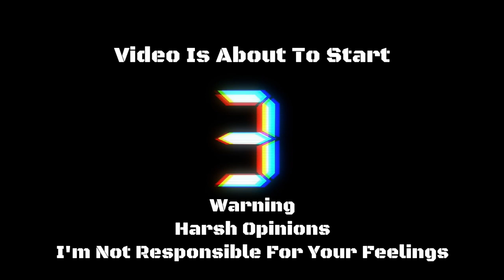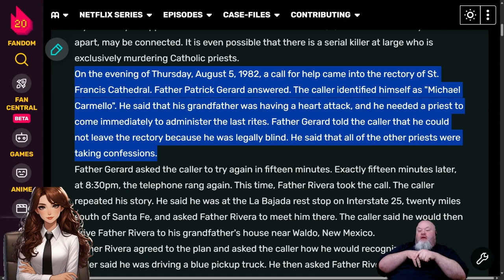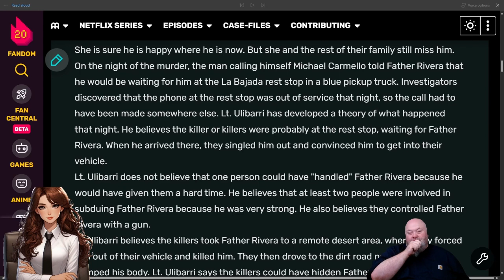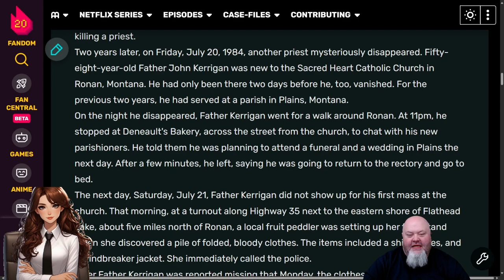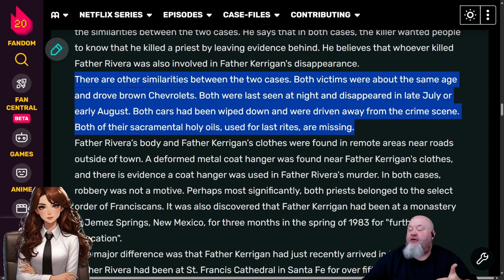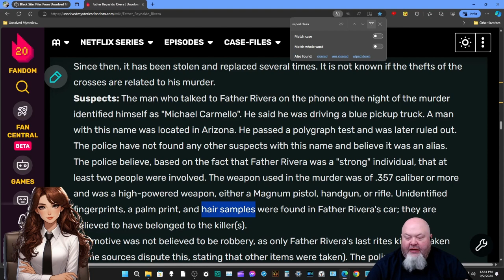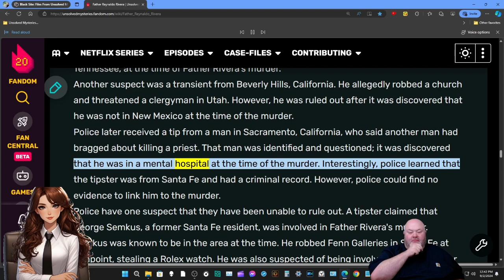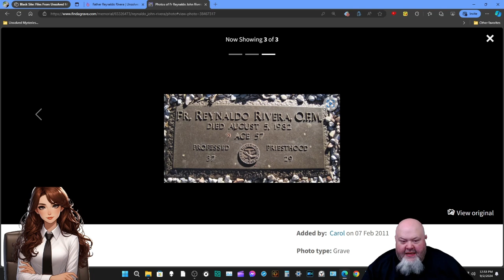Black Site: Files From Unsolved Mysteries The Franciscan Connection? Part 1 Father Reynaldo Rivera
Welcome to another installment of Black Site: Files From Unsolved Mysteries. In this installment we will be hearing about the case of Father Reynaldo Rivera. This case first aired on the November 23rd, 1988 episode of Unsolved Mysteries. The murder of Father Reynaldo Rivera could be possibly related to the disappearance of another priest in 1984. What ultimately led to the murder of a fifty-seven-year-old priest on August 5th, 1982? We may never know, however, just because the case hasn’t been solved, doesn’t mean all hope is lost. Hopefully one of these days this case can be solved, all it takes is one person to help get these cases solved. Maybe the answers could lie with you.

Now, for reference, due to the fact that this case is broken into two individual Wiki pages, I am covering the cases of Father Reynaldo Rivera and Father John Kerrigan separately from each other, however they will fall under the umbrella that I call the “Franciscan Connection”. The case of Father John Kerrigan will be uploaded at a later date when I have some free time.

80’s Commercial Vault information

70’s Commercial Vol. 4

Commercial Air Date May 7th, 1979

List of Commercials in this volume (Not all commercials were used in this video)

2. AMF (The animation here reminds me a bit of "Yellow Submarine")
3. Nikon EM (With Astronaut Pete Conrad Jr.)
4. Miller Lite (With Steve Mizerak)
5. Goodyear
6. Pepsi
7. Panatella Suits by Levi's Sportswear
8. Quaker State Sterling
9. Simoniz Shines Like The Sun
10. Jeep Cherokee Chief
11. Uniroyal Steeler
12. Promo for "Eight Is Enough" and "Vegas"
13. Nikon EM (With Dianne Roberts...who I suspect is actually a time-traveling Amelia Earhart.  Clever girl...)
14. Promo for "Good Morning America"
15. Miller Lite (With Rodney Dangerfield)
16. Chevy's Nationwide Celebration
17. Bell Systems
18. ABC Station ID

Chapters:

00:00 - 03:39 Introduction

03:39 - 03:59 Commercial #1 Eight is Enough and Vegas TV Promos

03:59 - 01:16:06 Case Viewing

01:16:06 - 01:16:36 Commercial #2 Pepsi

01:16:36 - 01:20:44 Final Thoughts and Goodbye

01:20:44 - 1:21:22 Commercial #3 Miller Lite Featuring Steve Mizerak “Famous Pool Player”